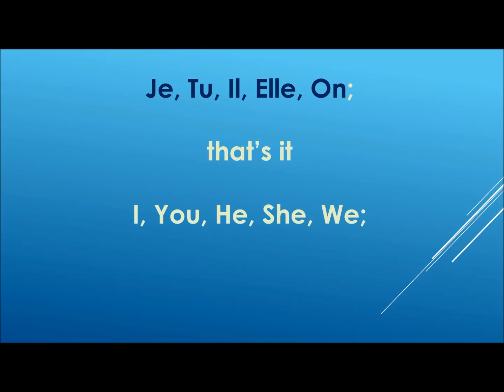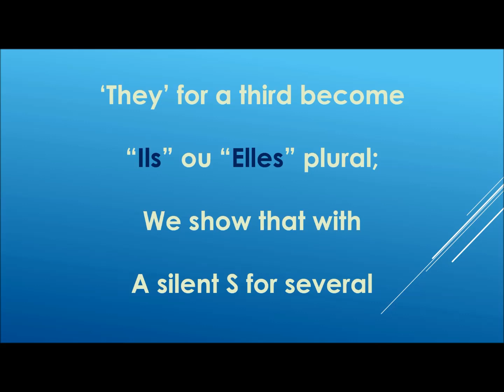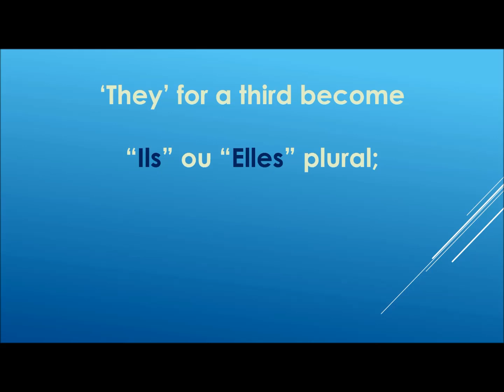French subject pronouns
The French subject pronouns are key to use verbs properly. They're the equivalent of the English 'I, you, he, etc'.
Use this cover of Ariana Grande's "One Last time" to help you learn them by heart!

Lyrics and vocals: Miss Ronckier

Lyrics:

French pronouns are easier, you’ll see,
Than what you think…

“Je” means “I” and is the first singular person
“Tu” for “You” is the second
“Il / Elle / On” “He, She or We”
These three are the third
Singular person in French
Je, Tu, Il, Elle, On; that’s it
I, You, He, She, We; learn it!

Les pronoms, les pronoms, les pronoms,
Just learn’em all by heart and
You’ll see verbs will be so easy!
Je, Tu, Il, Elle, and On
That’s singular now done and dusted!

As for plural, the first is “Nous”,
It’s “We”, for us to learn;
And then it’s “Vous”
Talking “two” “You”
“You all”, or “You” (formal)!
“They” for a third become “Ils” ou “Elles” plural,
We show that with a silent S for Several

Je, Tu, Il, Elle, On; Nous, Vous, Ils, Elles
Now sing along!

They make up the third

The French pronouns!